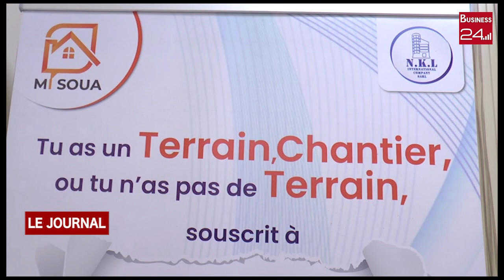PROJET IMMOBILIER: NKL annonce son opération « MI SOUA »